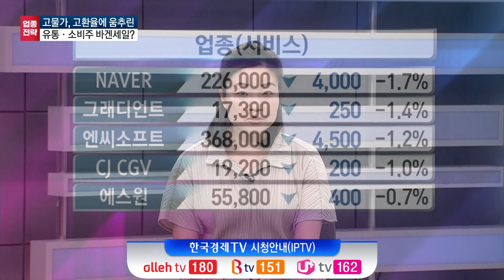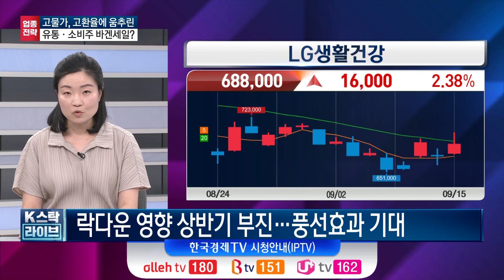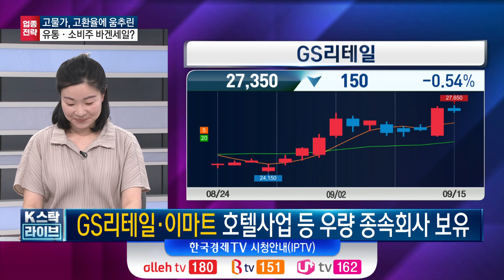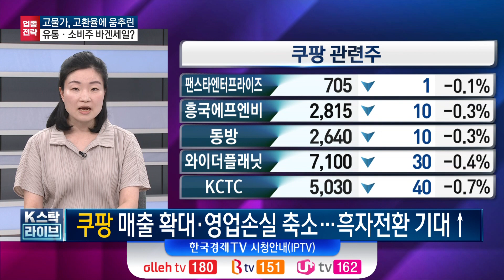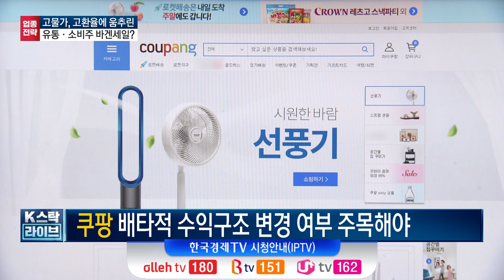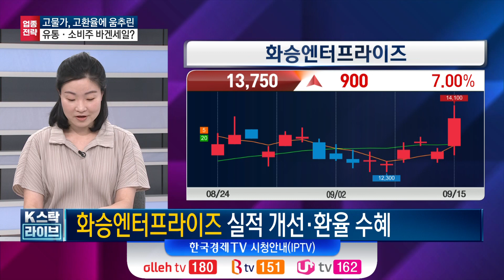환율 수혜와 우량 자회사로 실적 개선이 될 방어주 4종목ㅣK-스탁 라이브ㅣ한국경제TV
진행 - 김치형
출연 - 서정연 신영증권 연구원